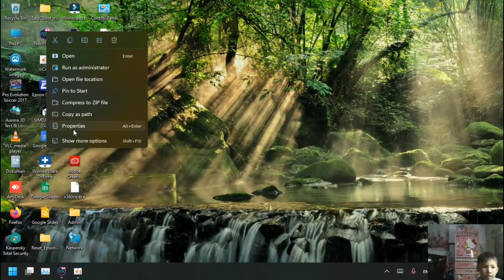my truck monster